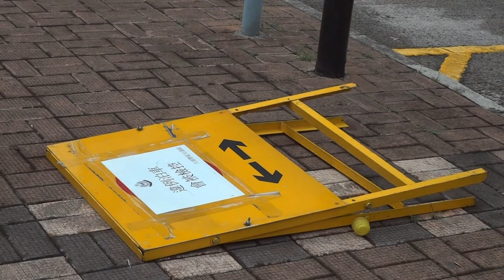[極醜惡]新界北交通差佬斷九估 -- 鳳南路鐵牌倒地無人理 16-5-2014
2014年5月16日14:50
上水鳳南路的士站路邊 燈柱編號: EA2584
新界北交通戇鳩鳩差佬的鐵牌, 竟然戇鳩鳩倒地無人理, 象徵警權遭打倒, 陷家剷, 無王管, 認真戇鳩, 浪費納稅人血汗錢, 差佬交通部人員斷九估, 無痛苦, 工作不認真, 得過且過, 戇鳩鳩, 此處每天有大量學生老師經過, 成了國際大笑柄, 渣車經過看到招牌頭昏眼花, 招牌製造商:CSI(懲教工業組), 符合歐盟BS12899-1:2007,每個價值$1,000大元, 差佬倒市民錢落海, 市民非常不滿.
聲明:片中財物在我經過時已經在地上或已經損壞,我無接觸,嘗試接觸或容許他人接觸片中財物, 我無破壞,嘗試破壞或容許他人破壞片中財物,拍攝過程中,無任何財物遭受破壞或干擾,進一步破壞或干擾,嘗試破壞或干擾,容許他人破壞或干擾.